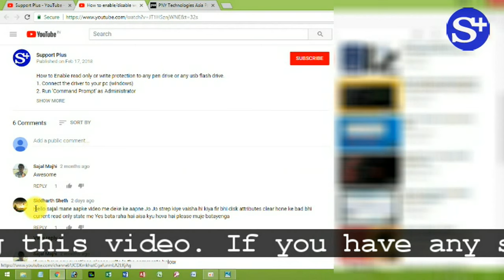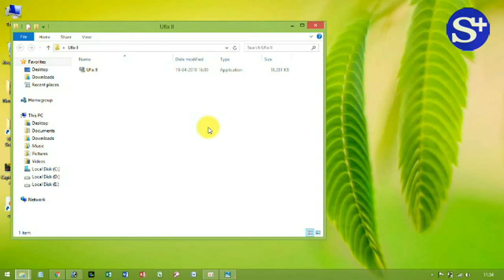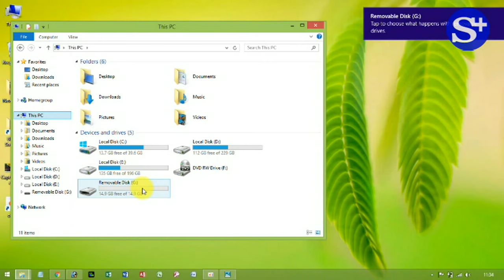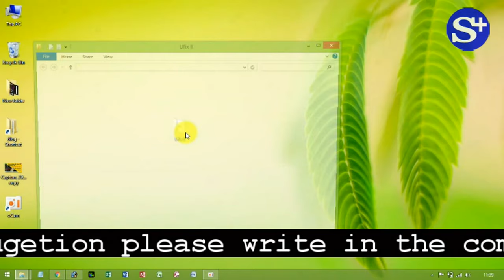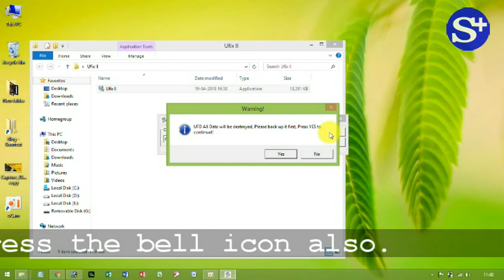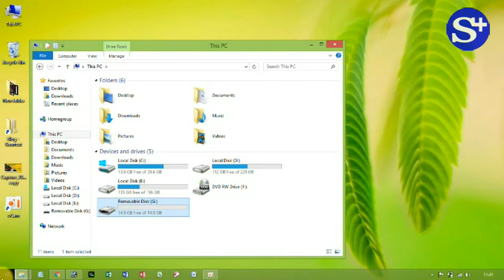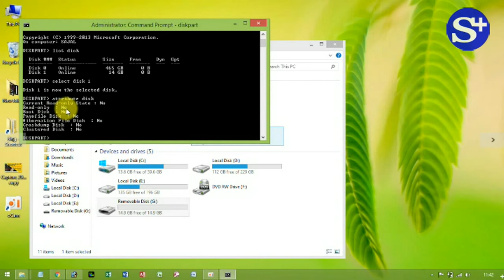How to fix Current read only state yes on flash drive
In this video, Permanent solution for Current Read only State Yes when Read-Only No on your pendrive or flash drive. Using cmd with helping of a software

Hello friends, I am Sajal and you are watching Support Plus youtube channel. This video make by the request Venkatesh and Shidhart. They commenting on my another video which name

But they faced some different type problems like “Current Read-Only State: Yes” when “Read-Only: No” in the command prompt.

I have permanent solution on this type of Write protection.

If you have any question about pen drive or flash drive please write to me on the description box I will try to solve as early as soon. Thank you very much.